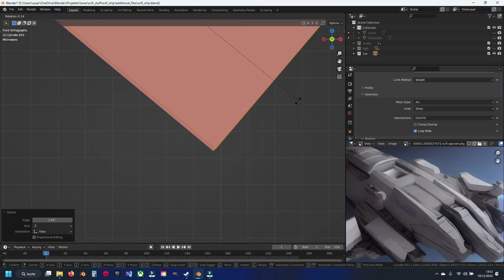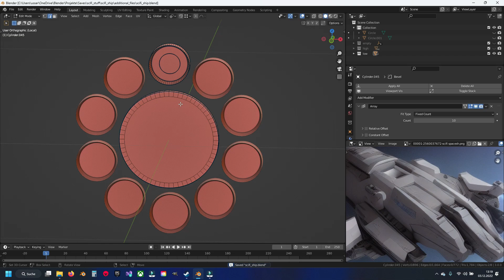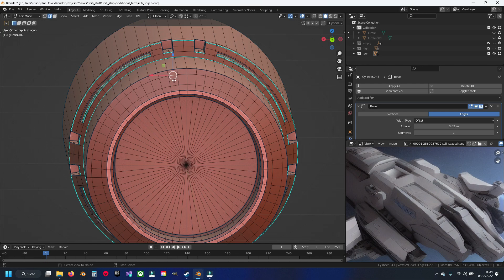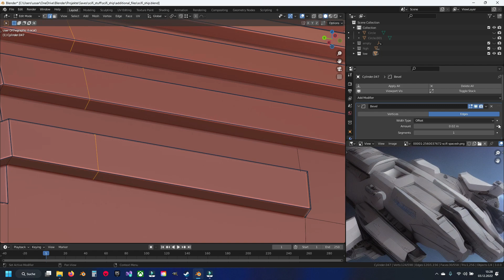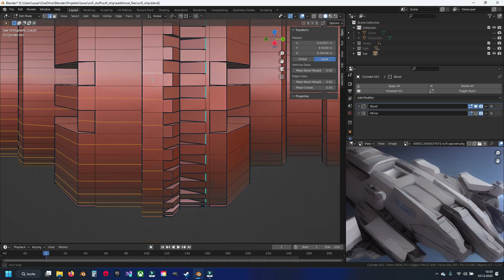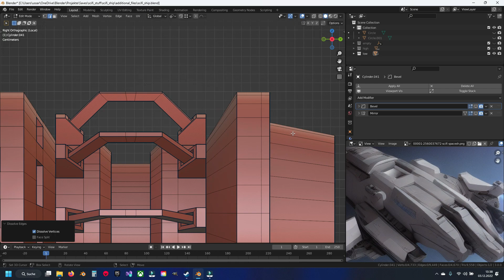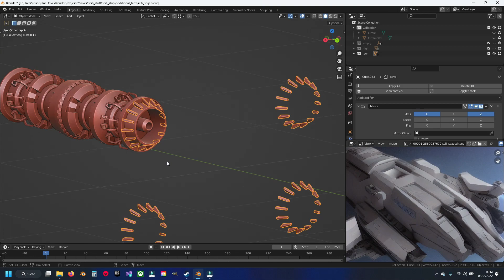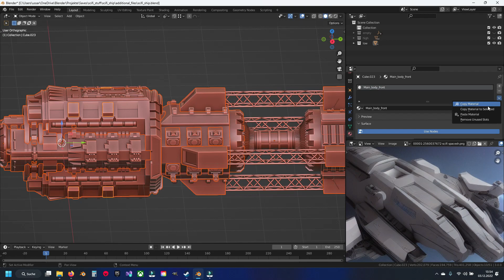Blender 3.0 Modeling Scifi Ship ISS Marduk Part 19